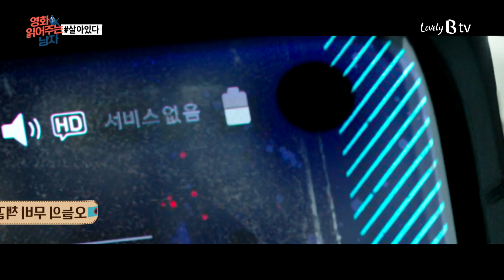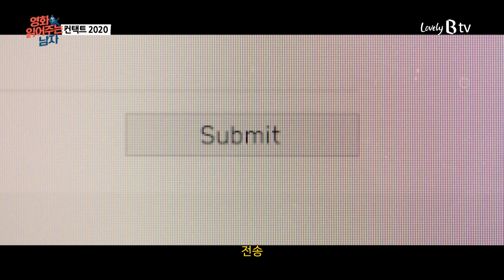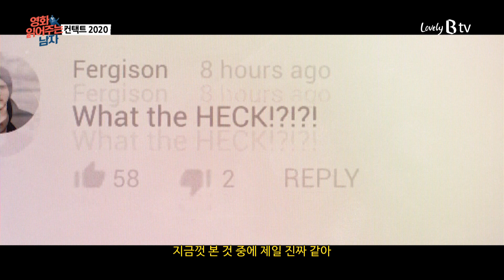[B tv 영화 추천/무비빅 #125] 영화 읽어주는 남자 ‘살아있다’, ‘컨택트 2020’ 다시 보기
원인불명 증세의 사람들로 인한 공격에 통제 불능이 된 도시에서 ‘준우’(유아인)는 아무도 없는 집에 혼자 고립된다. ‘준우’가 막막함을 느끼던 순간 건너편 아파트에서 또 다른 생존자 ‘유빈’(박신혜)이 아직 살아있음을 알게 되는데… 과연 ‘준우’와 ‘유빈’은 그들은 좀비 속에서 함께 생존할 수 있을까?

나사의 과학자 ‘이삭’(라이언 마송)은 우연히 UFO가 추락하는 장면을 목격하고 외계인에게 납치를 당한다. 3일 만에 풀려난 ‘이삭’은 들고 있던 카메라에 납치 순간이 촬영된 것을 알게 되고 이를 세상에 알리지만 아무도 그를 믿어주지 않는다. 결국 외계인에게 납치된 경험을 한 사람들을 찾아 증명하려고 하는 ‘이삭’, 한편 그를 표적으로 삼은 정체 모를 세력이 등하고 마는데… 그들은 과연 누구인가?
‘컨택트 2020’